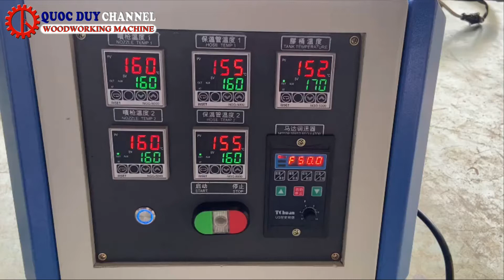Máy bơm keo 2 súng LBD RD10L I Máy bắn keo 10 lít